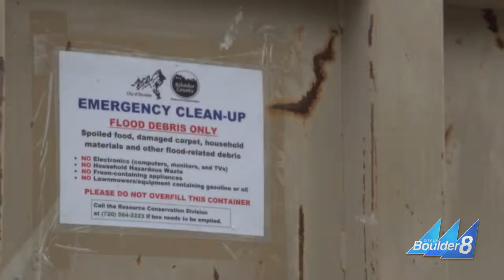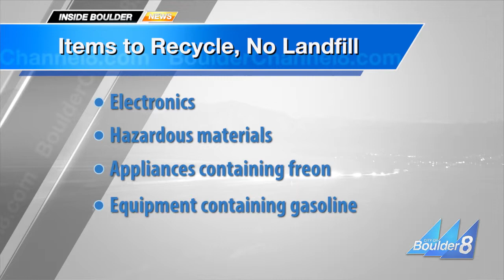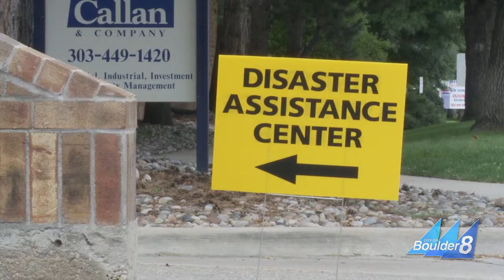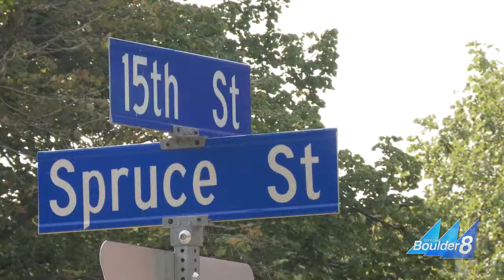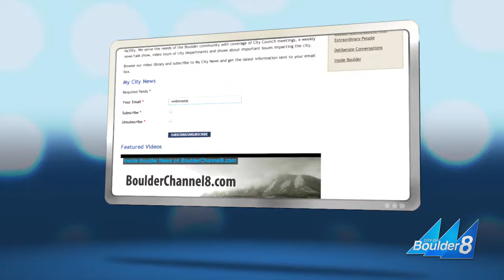Inside Boulder News - September 20, 2013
This week on Inside Boulder News: As Boulder responds to extraordinary floods, the city works to help residents and businesses make it through the emergency. We'll take a look at some of the efforts underway.